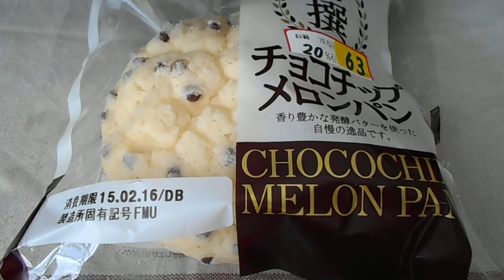フジパン 特選チョコチップメロンパン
フジパン
フジパンの特選チョコチップメロンパン
1個　451kcal